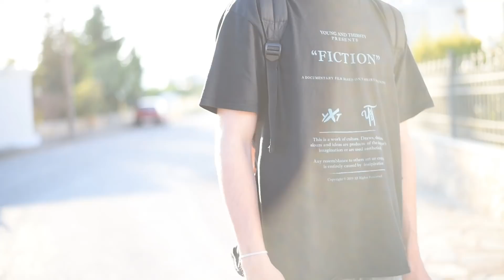Dimitris Karaiskos “THE CROW”